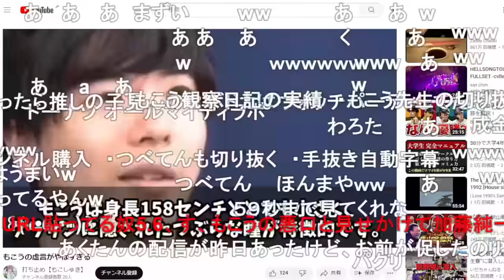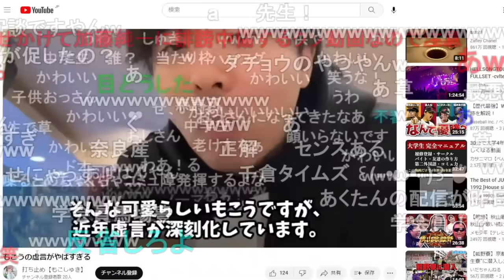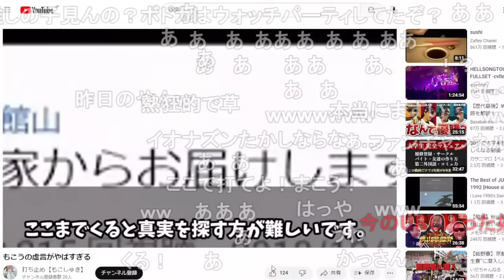オールマイティ・ラボ風もこう解説動画を見て大爆笑するもこう【2023/04/23】